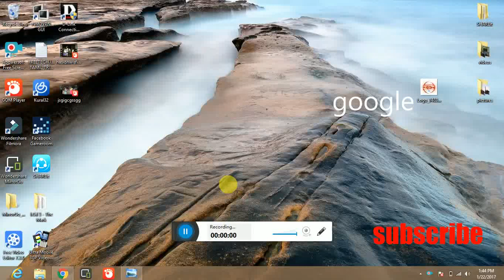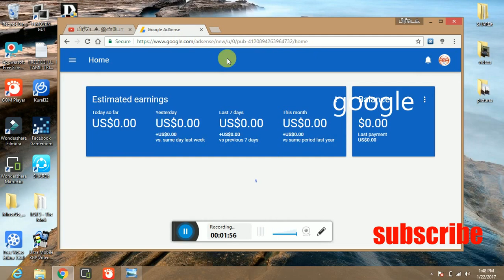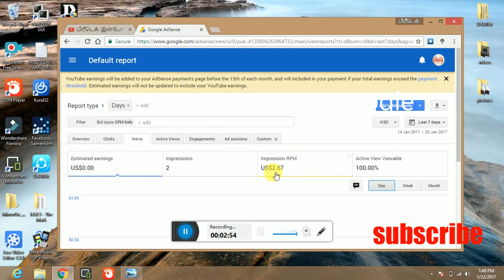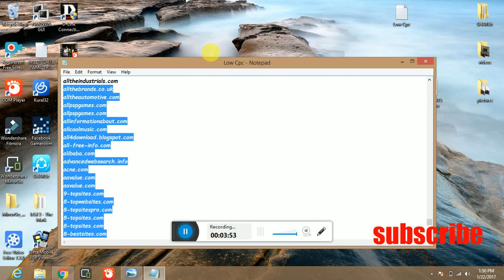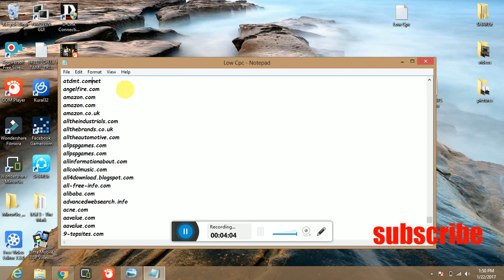adsence low cpc increase very easy tamil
freetech.info tamil ? ? ? ,? ?
    AND
(Subscriptions , Likes, Comments and Shares) much appreciated :-)
my channel Provides. Android, Computer, Online shopping , Internet ,Facebook, Youtube, Mobile, Google ,Twitter ,internet security, Discovering New Technology, Website Development , Tips & Tricks

1step1.info
1st-portal.net
1st-lingerie.net
1s.md
1homeshopping.info